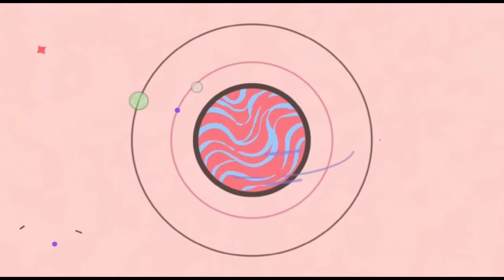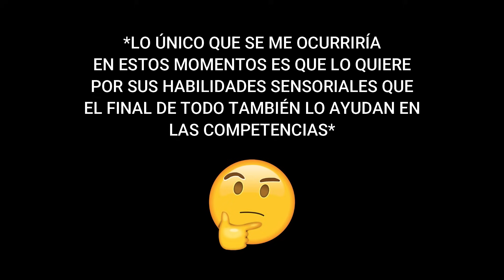(ENG SUB) REACCIÓN / REACTION PIT BABE พิษเบ๊บ EP. 2